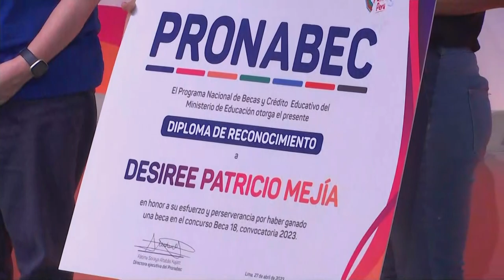Reconocimiento “Becas que transforman vidas” a beneficiarios de Beca 18 de Pronabec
La presidenta Dina Boluarte, junto con la ministra de Educación y la directora ejecutiva del Pronabec, participó en la ceremonia de reconocimiento a la perseverancia “Becas que transforman vidas” a los estudiantes beneficiarios de Beca 18 del Pronabec.